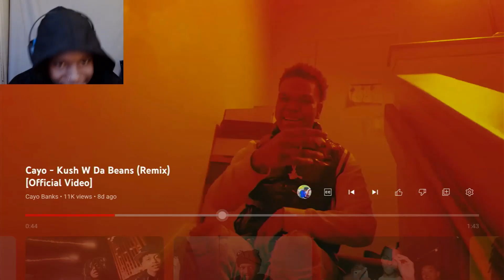THIS SONG FIRE! | Cayo Kush w Da Beans (Remix)